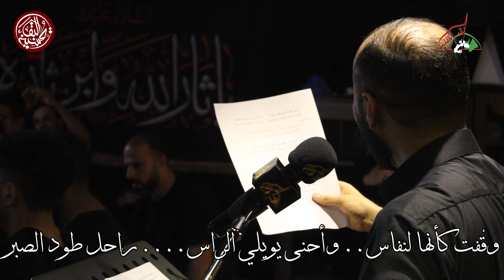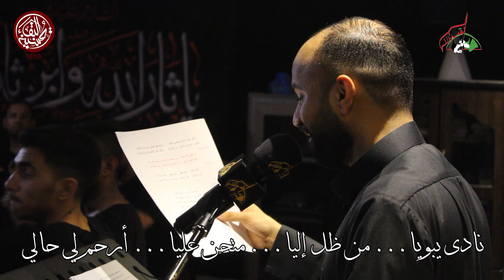أقسى ألم | الرادود مهدي الخاطر | ذكرى استشهاد الامام السجاد 1445هـ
ذكرى استشهاد الامام السجاد 1445هـ

الرادود
الشاعر

موكب بقية الله "عج" بتاروت